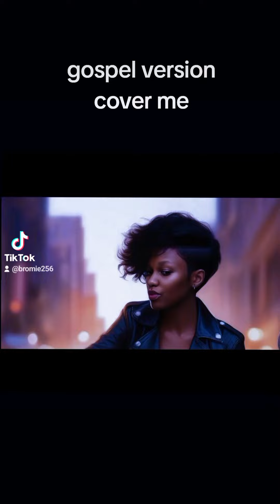28 February 2024